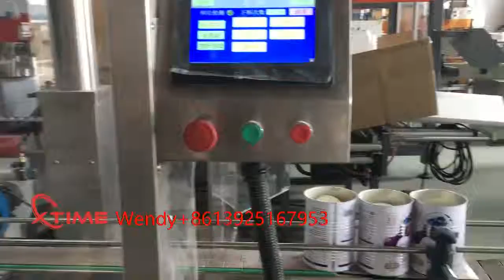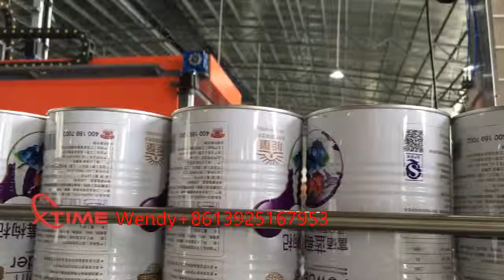Tin can powder packaging line